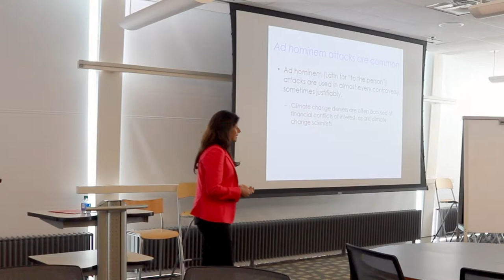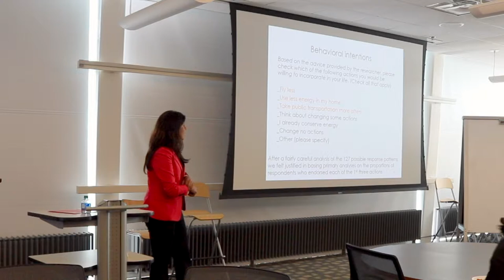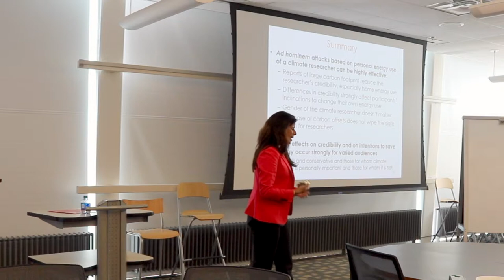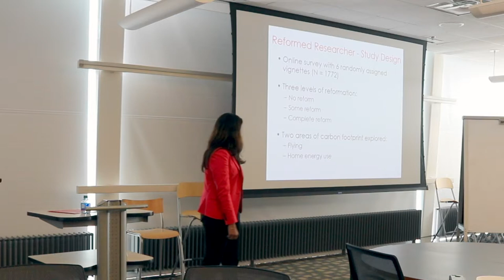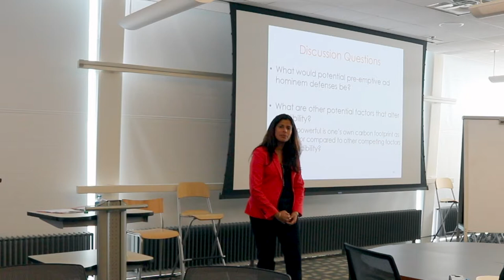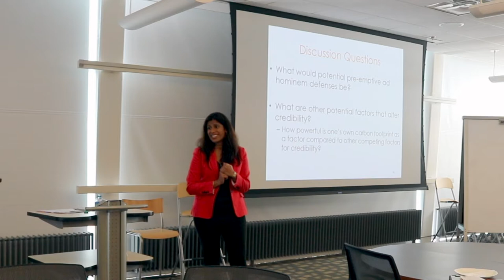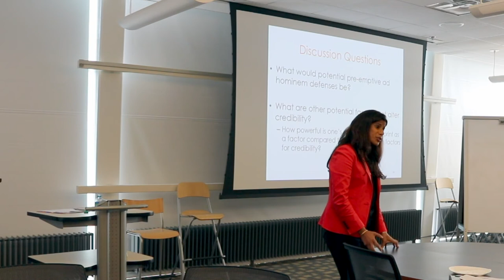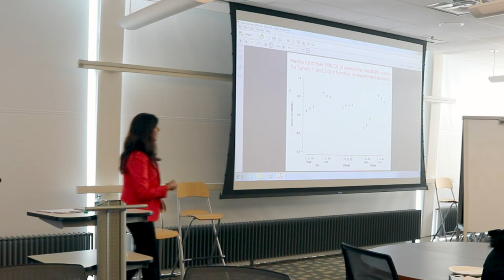Glenn College Colloquium - Dr Shahzeen Attari,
"Climate Researchers’ Carbon Footprints Affect Their Credibility, the Impact of Their Advice, and the Support of Their Policy Advocacy"
Shahzeen Attari, Ph.D.
School of Public and Environmental Affairs